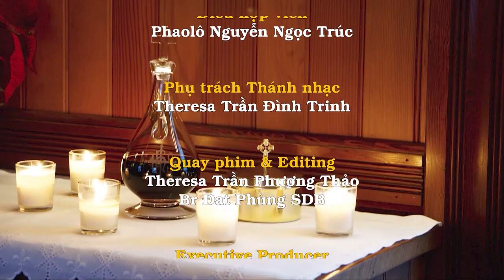Thứ Tư Lễ Tro 22/02/2023 dành cho những người không thể đến nhà thờ